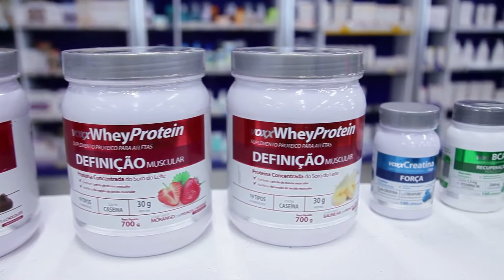Voxx Suplementos - by Farmácias Pague Menos